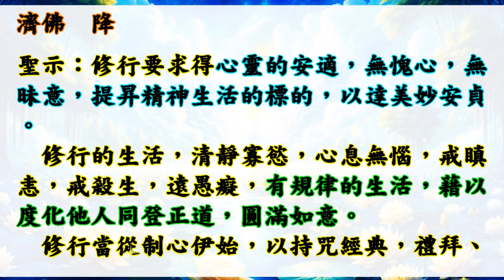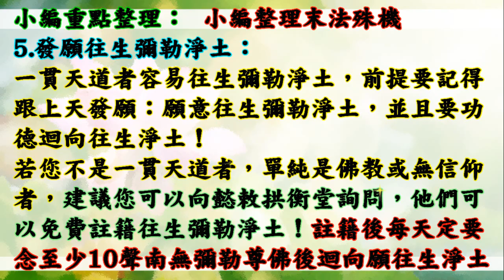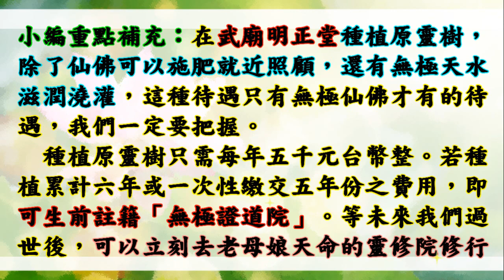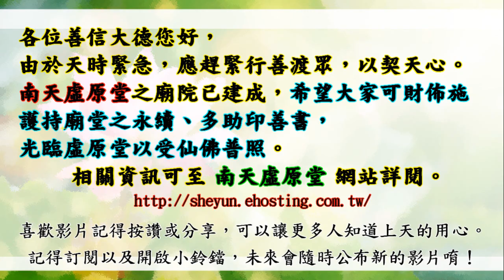國語有聲善書【尋回失落的自我】濟公活佛著 第廿五章 無住修行 (無住修行，心念無住，救度眾生之法？！願大家求修大道、清口吃素、行善孝順、註籍無極證道院(與昊天紫綬靈修院)！)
幽冥教主地藏王菩薩，戊寅年奉旨締造『幽冥沉淪紀實』聖書，揭露陰間重重地獄懲治罪魂哀淒之實例，作警世的佳篇。以為惡者之省思，善者之益化，內容精采詳實，極具惕心的價值，唯盼各地正覺的善信大德，能解囊助印廣化，功德無量。
本書成本費每本五十元，凡有意樂助印贈者，多少不拘請將功德金利用郵政劃撥帳號助印，並請註明助印書名及祈求事項，以便代為呈疏，如蒙發心，當得地藏王菩薩靈力祐持，吉祥如意。

幽冥教主地藏王菩薩　降
聖示：為師將助印『幽冥沉淪紀實』、『酆嶽覽真』功德，簡述如下：
一、現眷得安貞，吉祥並如意。
二、迴向過往者，去罪獲冥福。
三、普化增善功，去除身疾苦。
四、滅罪更消愆，離苦而得樂。
五、解消宿世業，福慧可增圓。
六、助印功德厚，祿壽更延綿。
七、安然無惡緣，子孫盡孝賢。
八、工商增倍利，事業 可稱情。
九、惡運不降臨，神佛常助益。
十、法界諸眾生，同生極樂國。
　以上簡述十項，至於實質之功德不止於此，凡有所求，均屬功德之列，可多助印，可得多助也。 可專案呈疏，地府有專案彙整行之。
請利用郵政劃撥劃號『二二三四零七一一』

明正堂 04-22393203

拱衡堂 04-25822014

👍往生彌勒淨土是成佛的保證！有些重點跟大家澄清：
1.可以帶業障往生 (比阿彌陀佛淨土更容易往生)
2.可以在淨土修到等覺、妙覺菩薩果！
3.再隨　慈尊下閻浮提，龍華三會共成無上正
覺之佛果！

👍如何往生彌勒淨土？ 小編整理最有效之法：
1. 親自至懿敕拱衡堂申請註籍往生彌勒淨土 (免費)，因為表文要呈給上天，需要親自到！然後開始早晚念誦彌勒尊佛的佛號與行六事(原因是要增加您的福 資糧，也就是提升果位)，行六事後面會解說！
2. 如果您是一貫天道的道親，更容易求生彌勒淨土，因為彌勒佛是祖師爺，但是記得做完任何功德完一定要迴向往生彌勒淨土唷！非常重要，如果忘記迴向，往生會失去動力！不用擔心念迴向文會導致無法消業障，因為迴向文包含消除業障！很殊勝！

👍會墮入血污池之原因：
1.曾在瓦斯爐上晾衣服(含經血衣物)，或在河川洗含經血衣物。
2.曾在野外、山水、神佛面前行汙穢、行淫之事情！
3.曾經未婚墮過胎、或已婚卻故意墮胎、或溺嬰虐嬰者。
4.行醫幫(協助)人墮胎、自己教唆人墮胎！

👍如何悔過與避免墮入血污池：
1.誠心懺悔，然後去聖堂(拱衡堂)做專案呈疏，助印善書。詳細請自行去問拱衡堂，用懺悔心與功德來化解。
2.最好幫墮胎的嬰靈超拔到拱衡堂昊天紫綬靈修院，化解怨緣又可結善緣，讓他們可以修行變仙佛！最好自己也生前註籍靈修院，避免去地獄受苦！超拔一位均為6千台幣整！

仙佛開示助印善書好處：
四、夜夢吉祥。

放生四原則:
1. 最先條件要能活
2. 數量要多
3. 不能破壞當地的生態環境
4. 必須是食物鏈最底層的食物供應者

阿彌陀佛